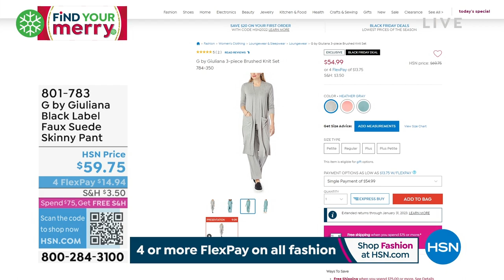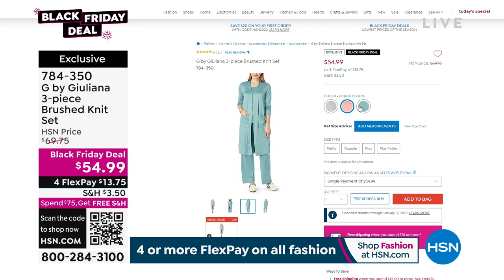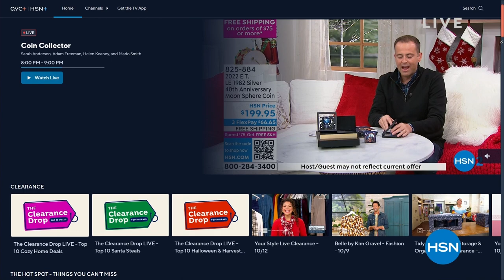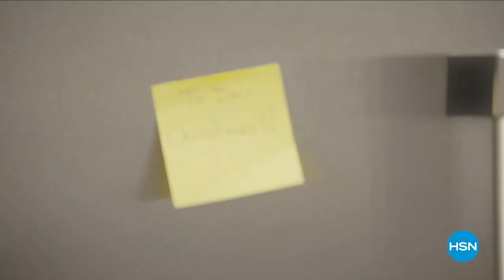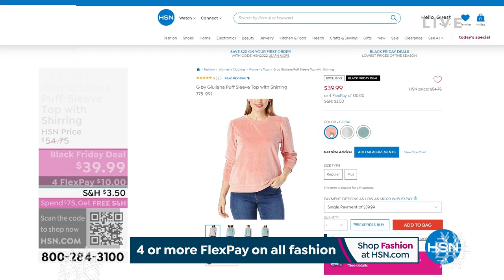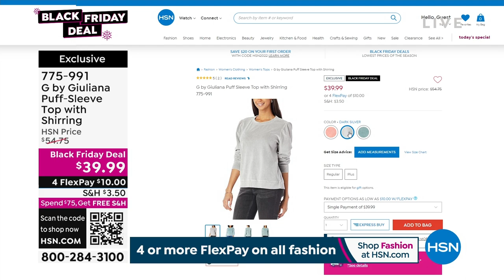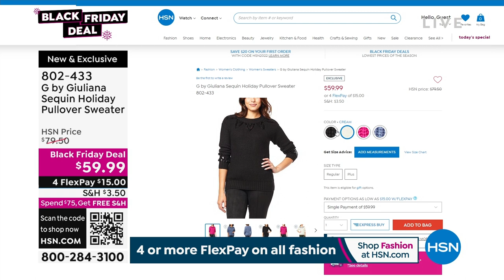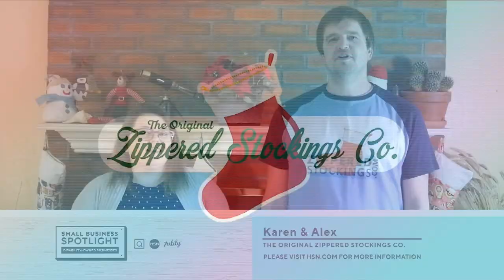HSN | Gotta See G by Giuliana Rancic 10.20.2022 - 08 PM